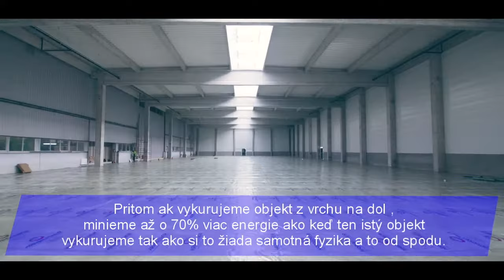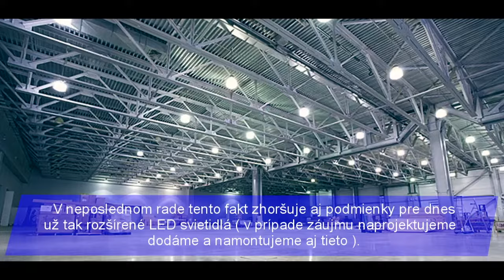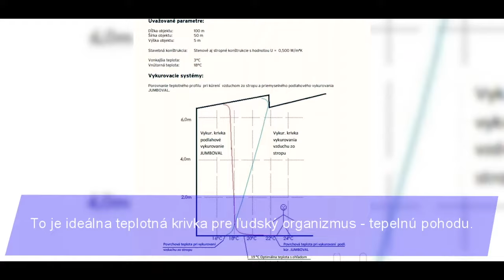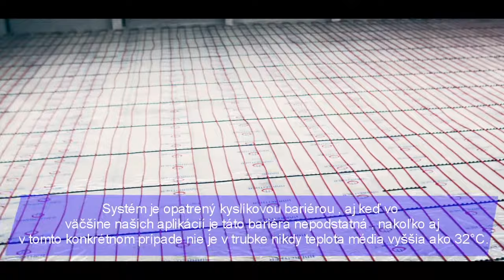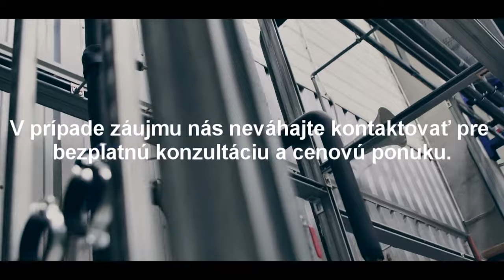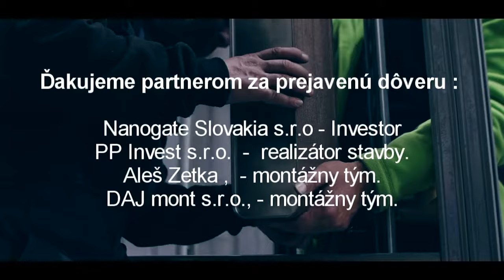VYKUROVANIE PRIEMYSELNEJ HALY 2700m2 "ZADARMO" rekuperáciou tepla z výroby!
Vykurovanie priemyselnej haly 2700m2 "ZADARMO" s použitím rekuperovanej energie z výroby.

Ak ste práve pred štádiom zalievania podlahy, spozornite a zamyslite sa.

Na vykurovanie haly sme použili 32°C vodu ktorú sme získali z chladiacich veží z výroby (vstreklisov).
V prípade že by sme túto vodu nepoužili, musela by sa ochladzovať do ovzdušia.
V hale je konštatntná teplota od podlahy až po strop 18°C aj v mrznúcej zime.

Vykurovaním od podlahy ( priemyselnou podlahovkou ) dokážeme minúť až o 70% menej enegií voči zaužívanému vykurovaniu z vrchu infražiaričmi či inými teplovzdušnými jednotkami. Je to docielené rozdielom teplôt vzduchu prestupom cez obálku budovy (hlavne cez strechu). Pri infražiaričoch je pod strechou 50°C a viac, s našim systémom okolo 17°C. Rozdiel teplôt je minimálne 33°C. To má zásadný vplyv na stratu energie prestupom obálkou.

Viac sa dozviete v našom videu.

Ďakujeme partnerom za prejavenú dôveru :)

Nanogate s.r.o. - Investor,
PP Invest s.r.o. - realizátor stavby,
Aleš Zetka - montážny tým,
Daj mont s.r.o. - montážny tým.